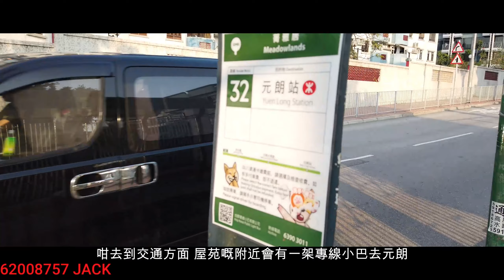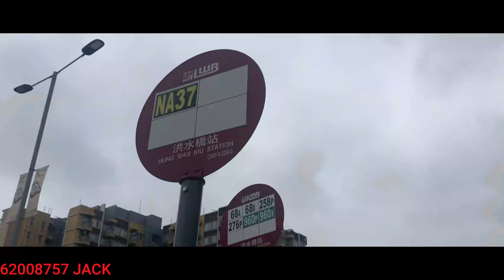[[上車荀盤]]元朗半新樓 丹桂軒 業主減價!!!490萬減至468萬 04/05更新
業主減價！490萬減至468萬

公司牌照：中原地產代理有限公司 C-000227